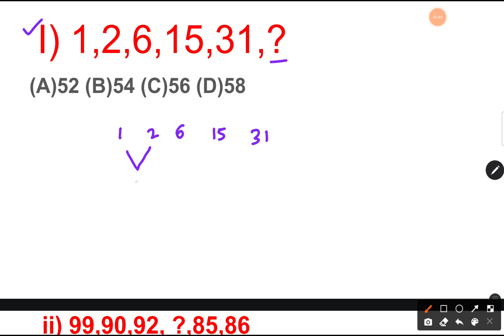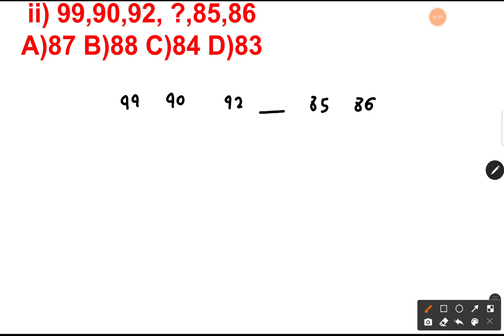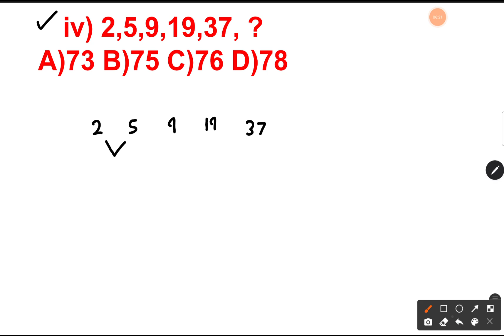NMMS 2024 MAT IMPORTANT QUESTIONS NUMBER PUZZLE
nmms important questions mat

nmms important questions maths

nmms sat important questions maths

nmms exam important questions maths

nmms mat important questions 2024

nmms mat important questions exam winner

nmms sat maths important questions in odia

nmms exam sat maths important questions
nmms number series tricks

nmms number series in odia

nmms number series

nmms number series questions

nmms number series ramesh sir

nmms number sequence

nmms exam number series